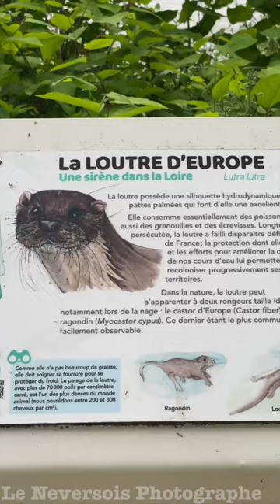Découverte d'une promenade Pittoresque sur la Route des Saulaies au bord de Loire à Nevers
La Route des Saulaies à Nevers est un véritable paradis pour les promeneurs et les sportifs.Ce chemin offre un panorama incroyable sur la Loire, un des fleuves les plus majestueux de France, créant un cadre parfait pour une promenade sereine ou un jogging.

Un des attraits majeurs de cette route est le sentier du Ver-Vert. Ce sentier s'étend le long de la rive droite de la Loire, offrant aux promeneurs et aux cyclistes une voie magnifiquement entretenue avec une vue imprenable sur le fleuve. Les panoramas le long de ce sentier sont à couper le souffle, offrant une vue sans pareille sur la nature environnante. De la verdure luxuriante à la majesté du fleuve, c'est un spectacle qui ne manquera pas de ravir les amoureux de la nature.

La proximité de la Loire donne également une ambiance apaisante à la route des Saulaies. Les eaux calmes du fleuve ajoutent une sensation de tranquillité à l'atmosphère, faisant de cette route un endroit idéal pour se détendre et se ressourcer. Que vous soyez un marcheur occasionnel ou un sportif passionné, la Route des Saulaies à Nevers vous offre une expérience inoubliable.

la Route des Saulaies est un joyau caché qui offre un mélange parfait de beauté naturelle et d'activités de plein air, le tout au bord du splendide fleuve Loire.

Merci de faire la promotion et de visiter la Ville De Nevers